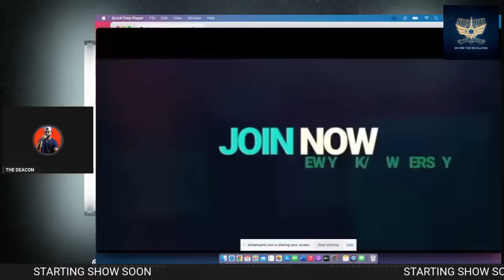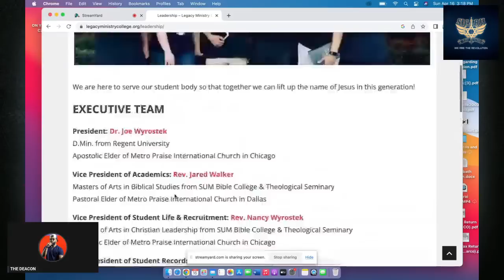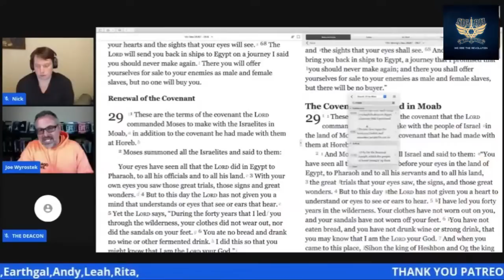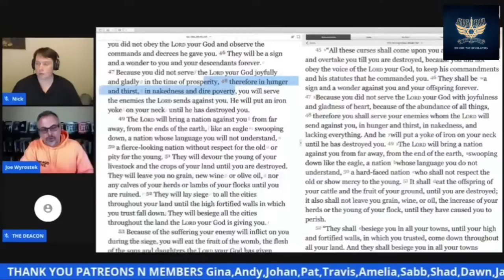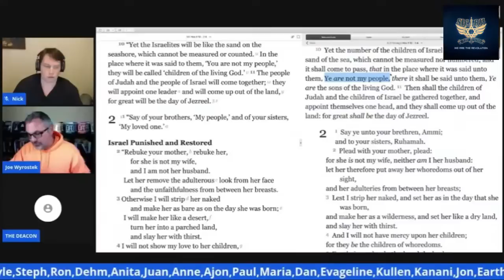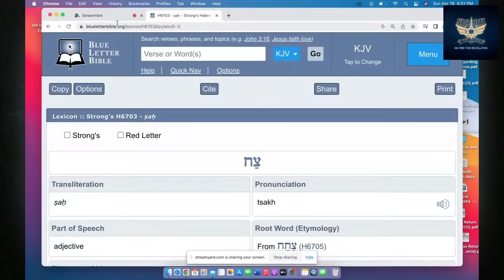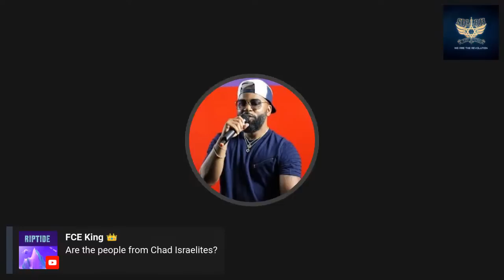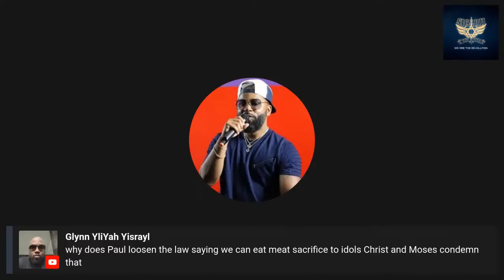(LIVE DEBATE) DR. JOE WYROSTEK VS SICARII HEBREW ISRAELITE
WHO ARE THE REAL CHOSEN PEOPLE OF GOD??  WHO FITS THE PROPHECIES AND CURSES?? FIND OUT IN THIS LIVE DEBATE APTTMH

HIT UP FOR ALL MUSIC. HEADWRAPS AND CHILDRENS BIBLES.